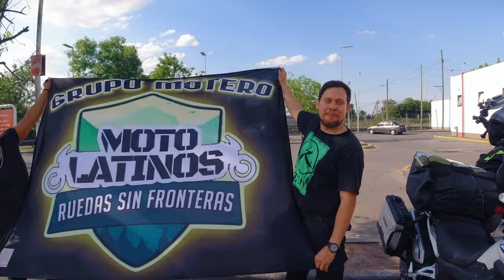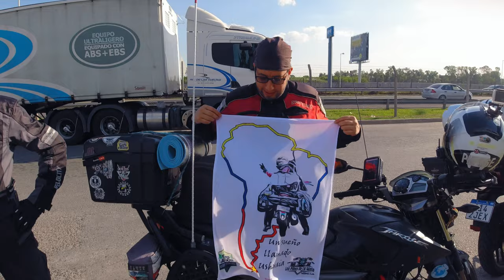ACAMPAR EN MOTO ¿BUENO O MALO?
Esta fue nuestra segunda vez acampando en moto ya con un poco más de experiencia, tratando de mentalizarnos que es una aventura y todo puede pasar. Pero después de esta oportunidad creo! que evitaré en lo posible acampar y las razones te las dejo aca. Espero compartas esta aventura con nosotros hasta el final.